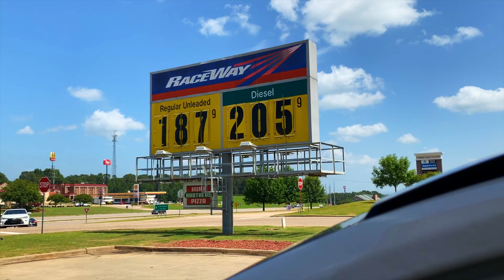Reno To Daytona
10 day 3,000 mile road trip hitting up multiple national parks and forests.
Song: Agnes by Glass Animals
Great Basin NP
Zion NP
Bryce Canyon NP
Capitol Reef NP
Arches NP
Mesa Verde NP
Great Sand Dunes NP